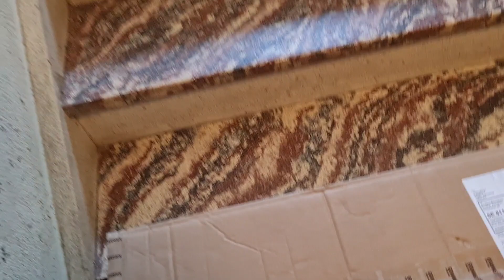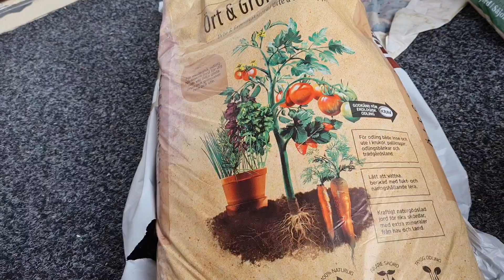ลูกๆได้ลงดินมันคือความสุขของอิแม๊..